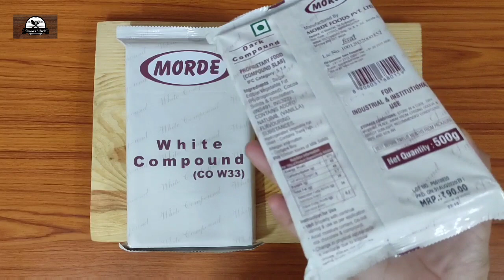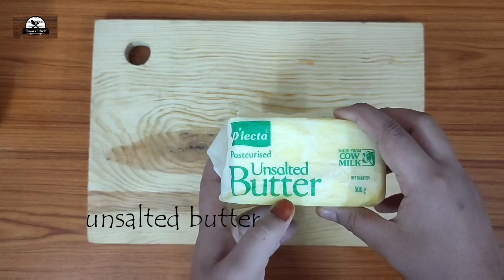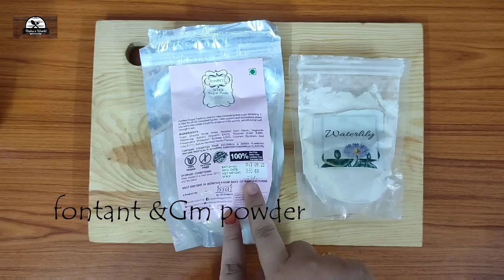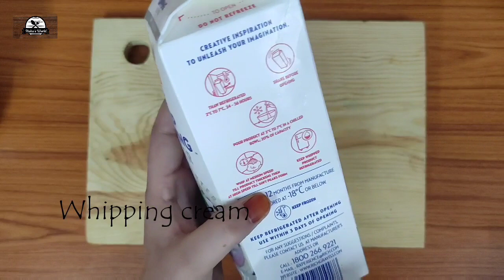Lockdown Free Online Baking Class||Episode 2 || Base Material For Cake Making ‎||@Nisha's world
This is the  Lockdown Free Online Baking Class|| Episode2||Base Material For Cake Making|@Nisha's world